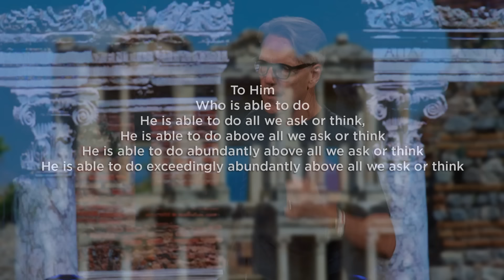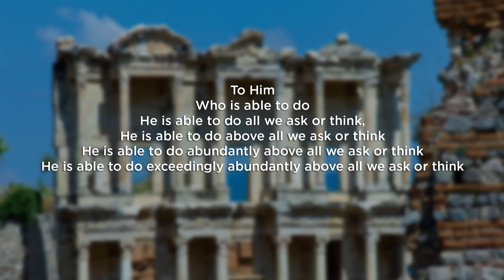Ephesians 3 - Skip Heitzig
Episode 4 from the series 49 Ephesians - 2024 with Skip Heitzig. Watch the complete series:

God's plan for a new society, called the church—where all believers, Jews and non-Jews alike, are united in Christ by faith—was once hidden but had finally been fully revealed. Wrapping up the doctrinal section of his letter, Paul expanded on the power and importance of that shocking revelation. In this message, Skip Heitzig explores Paul's costly dedication to delivering the good news, and what it means for us today.

Join us at any of our campuses Want more resources to encourage your walk with Jesus?